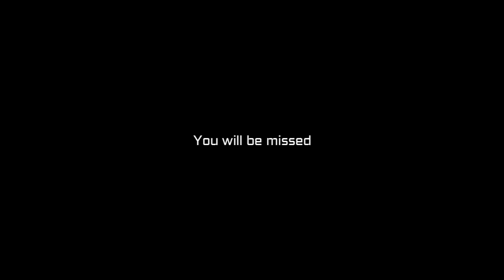Chrom's 2.0.0 Patch Changes In a Nutshell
Rip Chrombo guys...